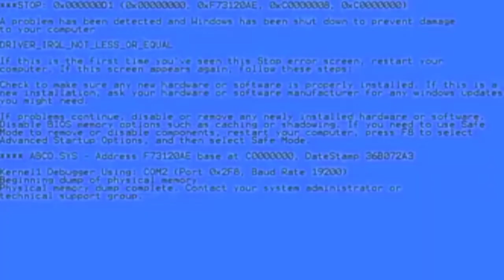Windows Error Meme in Evil Kubaki Major